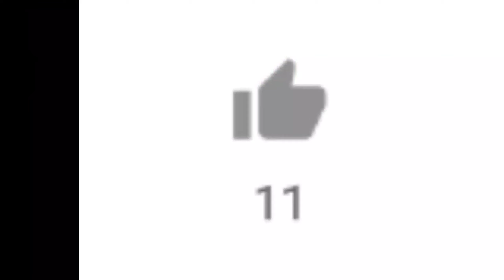Soul knight 2.7.0 - All Merge Weapons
Soul knight hack -

KR GAMING